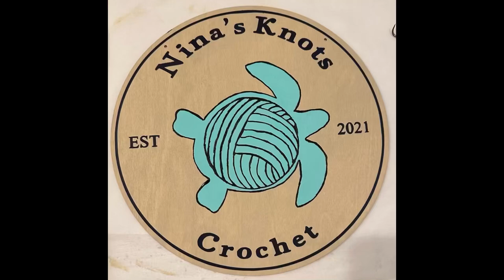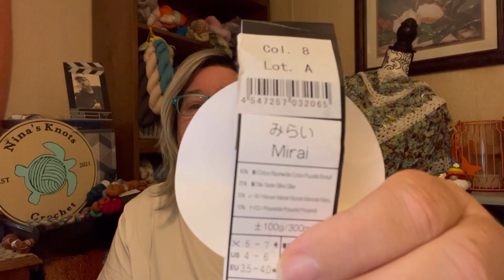Yarn Haul Part 2. Herrschners and vacation LYS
Hello welcome to Nina’s Knots Crochet I’m Lynanne

Musician: @iksonmusic